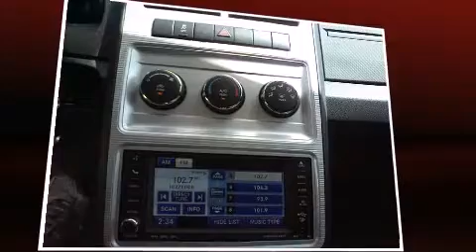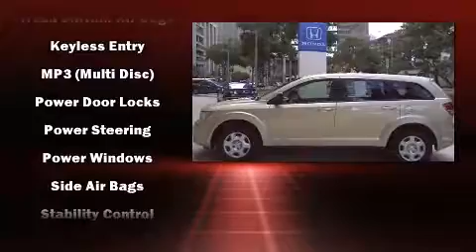2010 Dodge Journey SE in Honolulu, HI 96813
Pflueger Honda
188 S. Beretania St.

Discerning drivers will appreciate the 2010 Dodge Journey. With less than 10,000 miles on the odometer, this 4 door sport utility vehicle prioritizes comfort, safety and convenience. It features a front-wheel-drive platform, an automatic transmission, and a 2.4 liter 4 cylinder engine. It distinguishes itself from the competition with features such as: delay-off headlights, 1-touch window functionality, tilt and telescoping steering wheel, heated door mirrors, power windows, remote keyless entry, and air conditioning. Premium sound drives 6 speakers, providing you and your passengers a sensational audio experience. Dodge ensures the safety and security of its passengers with equipment such as: dual front impact airbags, front SIDE impact airbags, traction control, brake assist, anti-whiplash front head restraints, a panic alarm, and 4 wheel disc brakes with ABS. For added security, dynamic Stability Control supplements the drivetrain. Our aim is to provide our customers with the best prices and service at all times. Stop by our dealership or give us a call for more information.